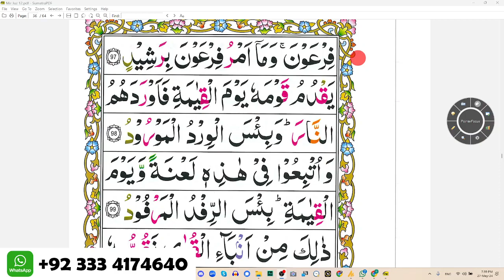Para 12 Lesson 26 Word by Word Tajweed Lessons